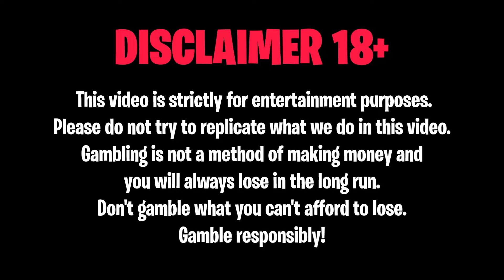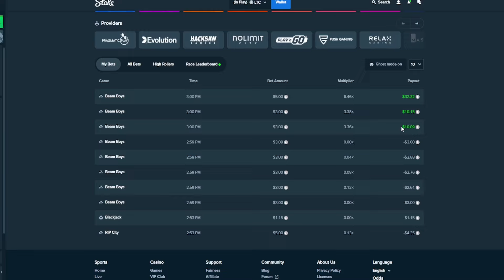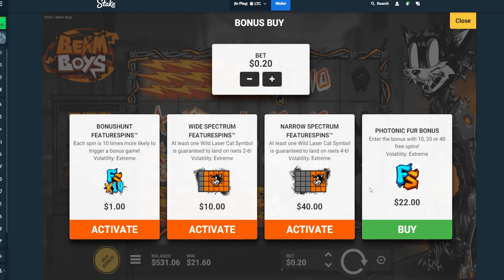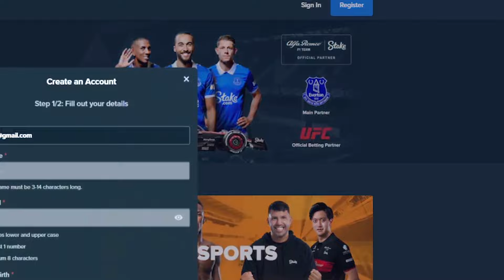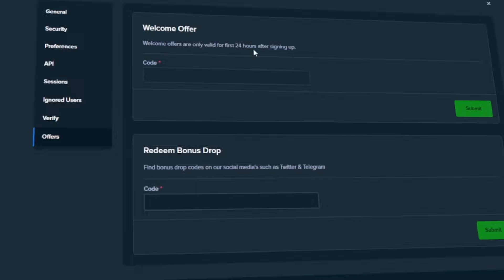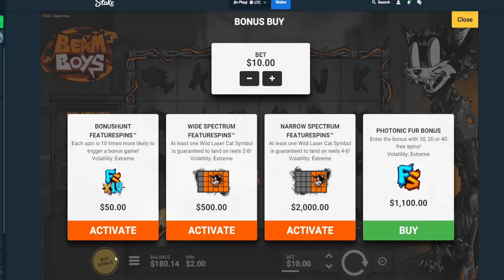THE NEW BEAM BOYS SLOT IS INSANE! *WE GOT 4 CATS*